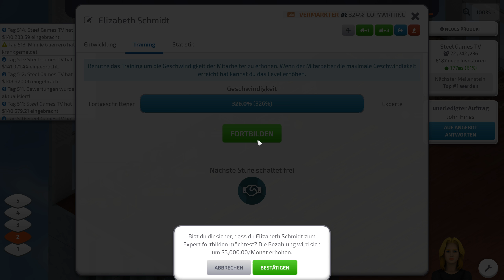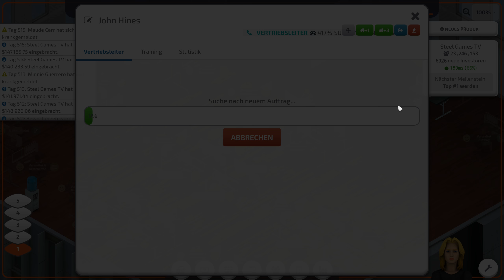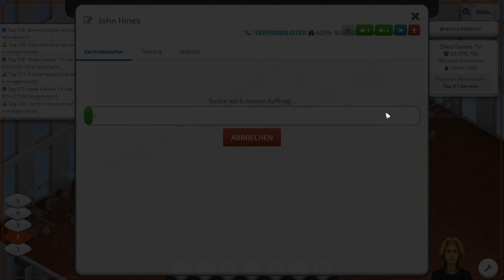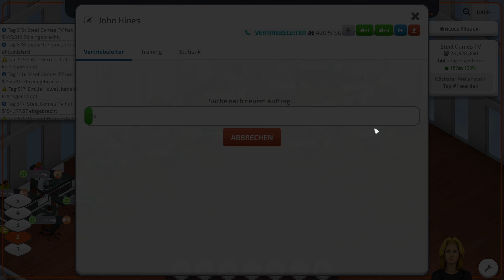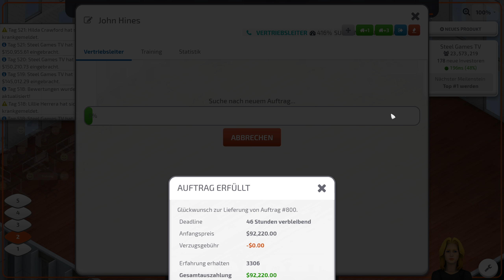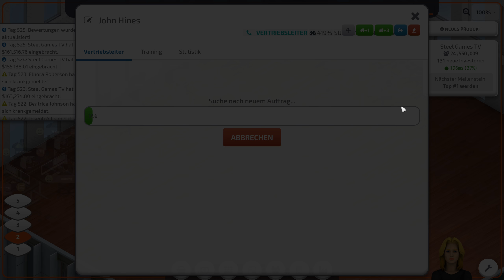Startup Company - Als nächstes wäre Freindbook dran - Let's Play 47 - Deutsch - German